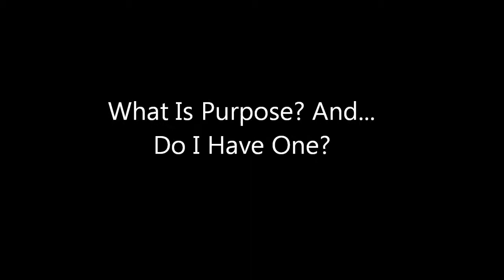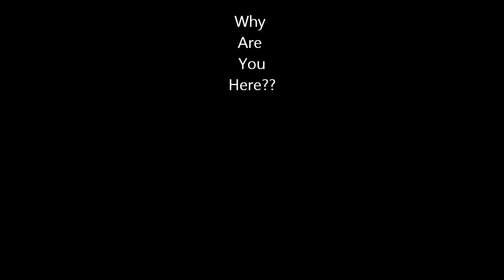What Is Purpose and Do I Have One?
Hard to live a "purpose-filled life" when you don't know exactly what that means. We'll be studying the concept in depth over the next 7 weeks, so join us!
Tam